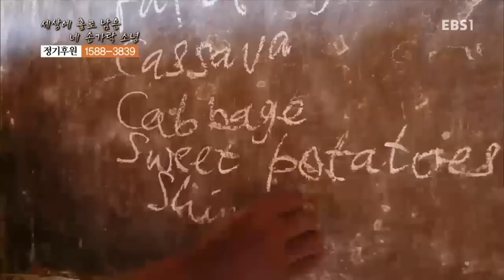글로벌 프로젝트 나눔 - 세상에 홀로 남은 네 손가락 소년_#001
세상에 홀로 남은 네 손가락 소년